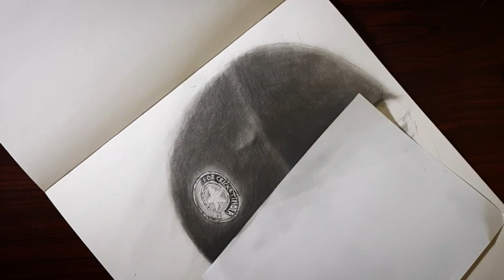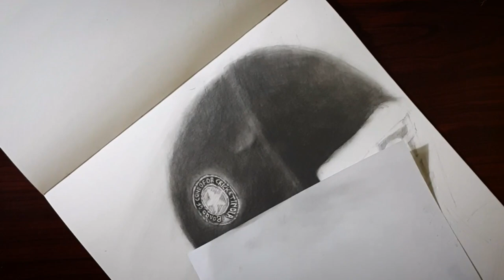MS Dhoni realistic portrait time lapse VIDEO